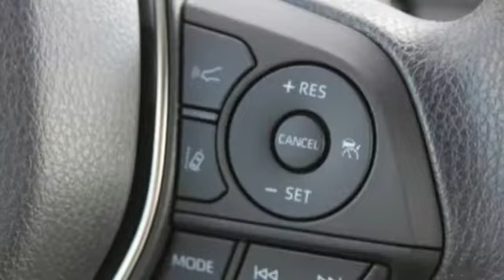2019 Toyota Camry Indianapolis IN Ravenswood, IN #37359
Year: 2019
Make: Toyota
Model: Camry
Trim: LE
Engine: 4 Cyl - 2.5 L
Transmission: Automatic
Color: Midnight Black Metallic - Black
Interior: Ash Leather
Stock #: 37359
VIN: JTNB11HK9K3083670

Located in Indianapolis, IN, Butler Toyota also serves the Carmel and Fishers areas of IN with a stress-free sales experience and a finance department that can find financial solutions to save you money and fit within any budget or credit situation.
Address:
3232 Harper Rd
Indianapolis IN Ravenswood, IN 46240